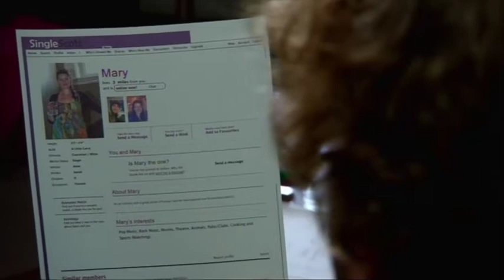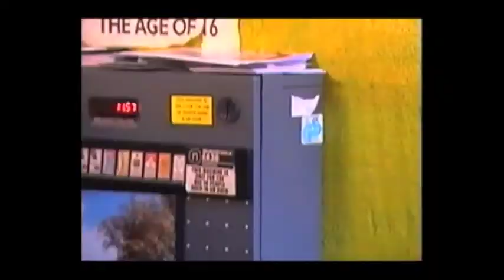Keara Murphy's Showreel (Film, TV, Corporate, Radio, Theatre Actress)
The clips: CBBC's Millie Inbetween (TV Sitcom); The Best Man by Stefan Schwartz (film, general release & BBC1); Joy Division by Reg Traviss (film, general release & BBC2; Velvet Soup (BBC2 sitcom, Comedy Unit Production); Ms Assertive by Keara Murphy (sketch for The Potato Garden); The Book Keeper by Mandy Sykes (short film); The Hostess by David Lane (short film) Training Video for Forum Interactive Theatre.